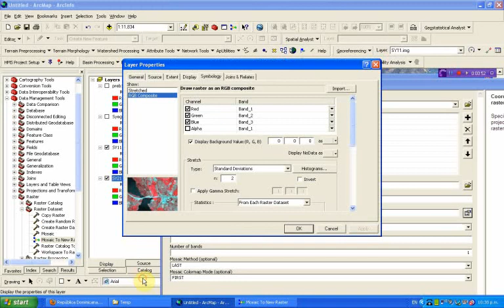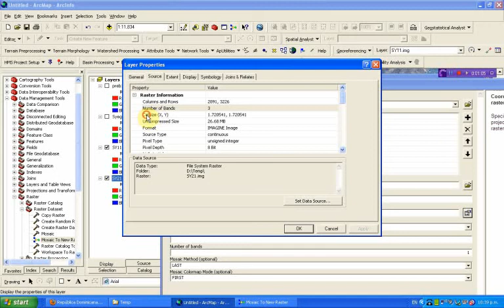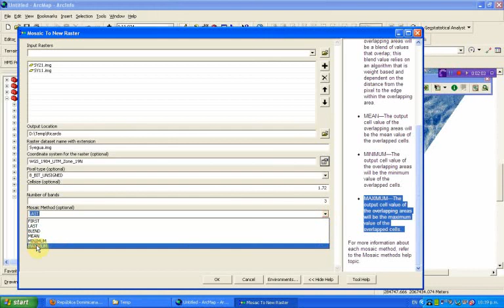MosaicArcGis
como hacer Mosaic en Arc Gis